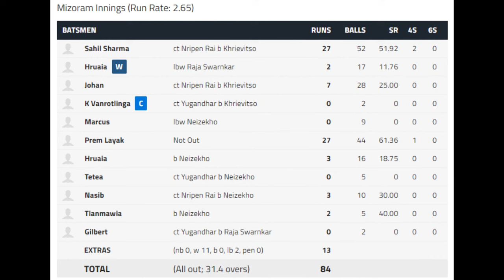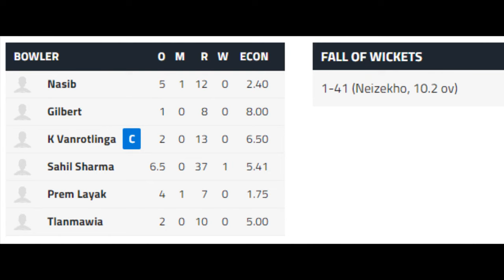VINOO MANKAD TROPHY 2021-22| NAGALAND VS MIZORAM| Match Highlights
The Round IV - Plate Group of Vinoo Mankad Trophy Match between Nagaland and Mizoram was played on 2nd October 2021at JSCA Oval Ground, Ranchi.